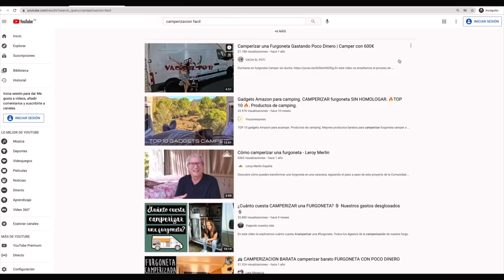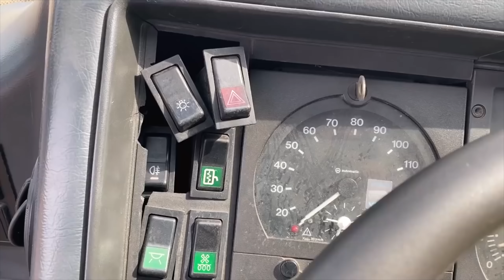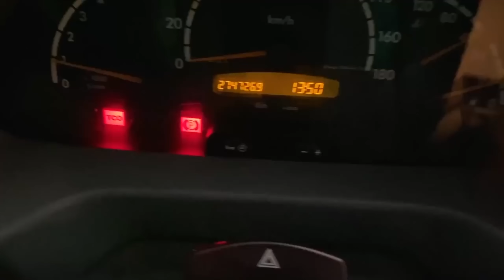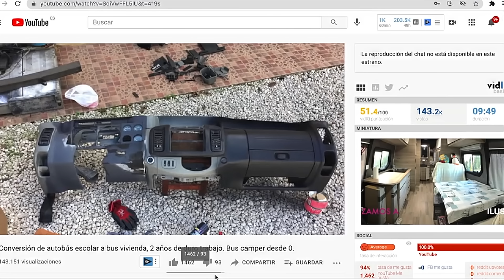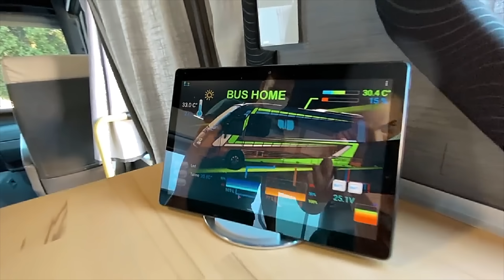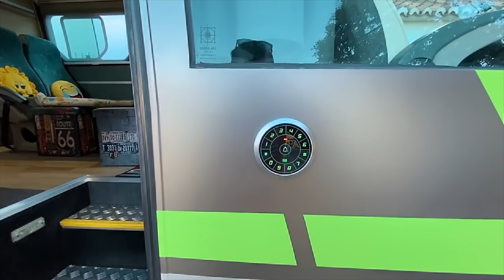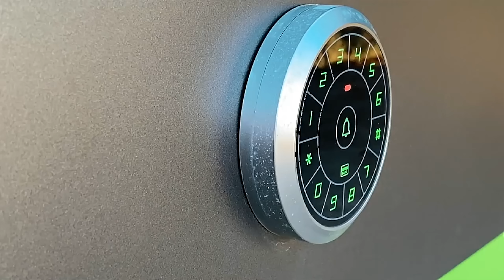Compramos la CASA RODANTE CHATARRA?// Camperizar desde cero.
Hoy os mostramos un poco de nuestra historia en la compra de un autobús para convertirlo en nuestra casa rodante.